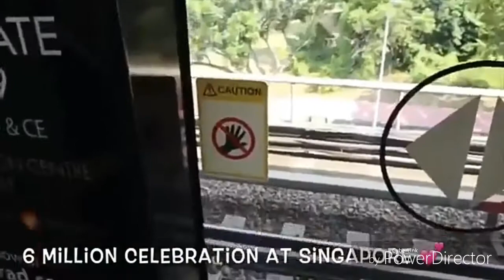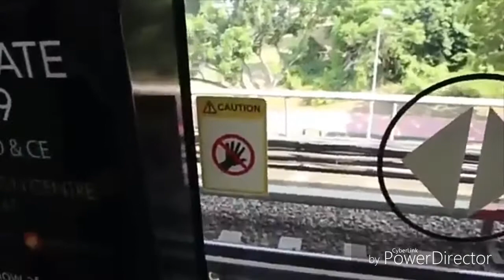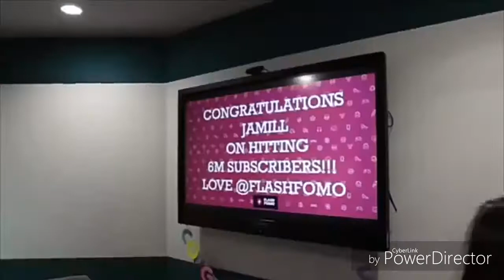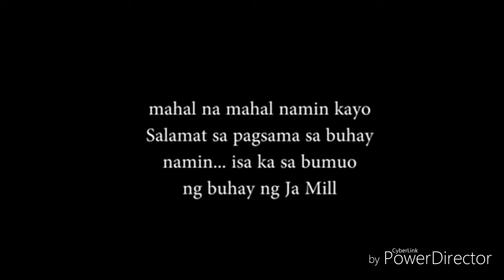Anu ang ginawa ng Jamill ng maka 6 million subscribers?